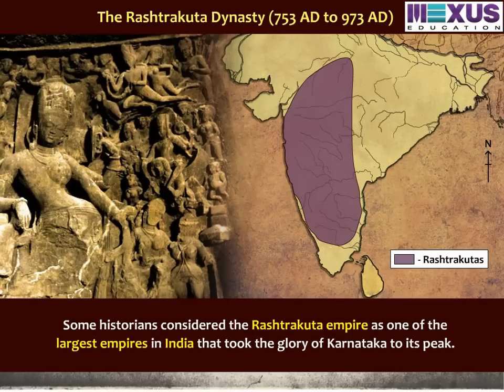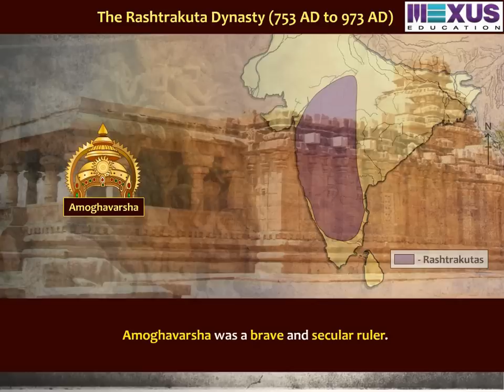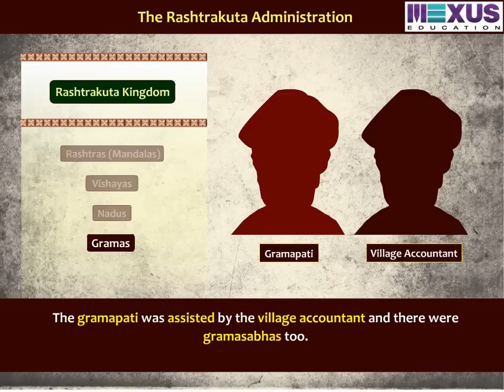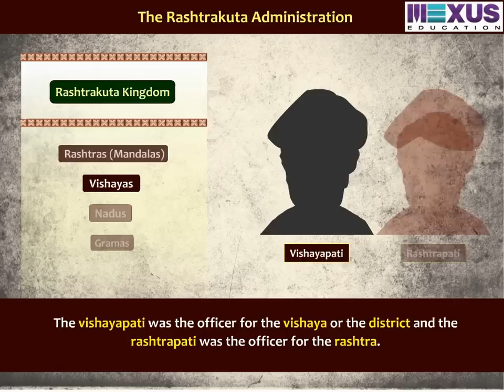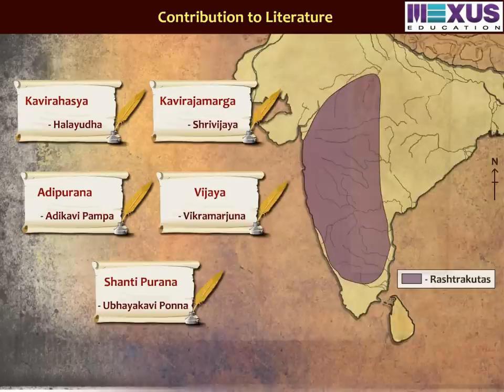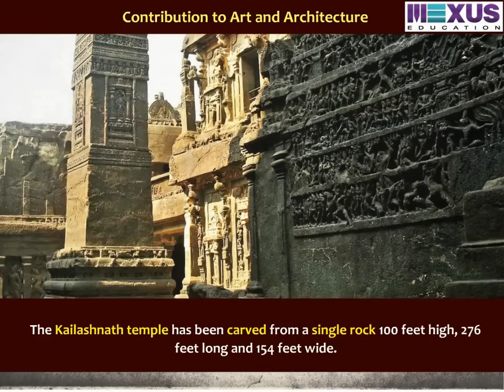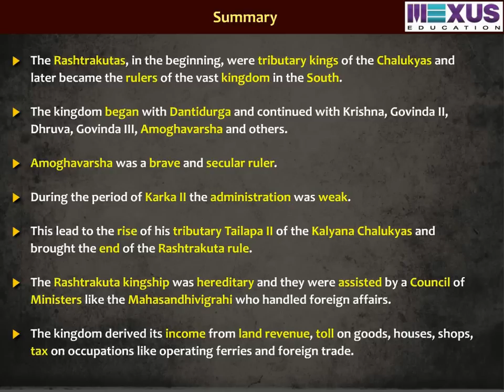The Rashtrakutas - (Social Science) - Iken School - (English audio)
This video describes about the Rashtrakutas dynasty, rashtrakutas administration. It also describes about the contribution of the rashtrakutas towards the literature, education, religion, art and the architecture.